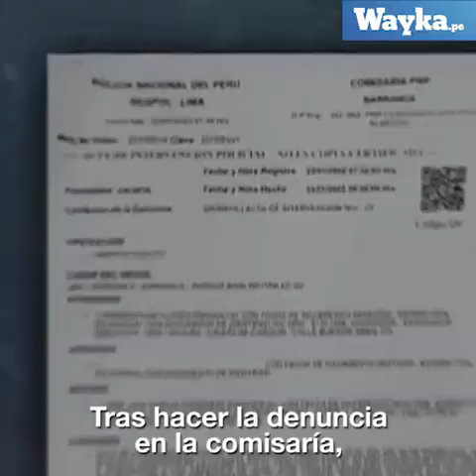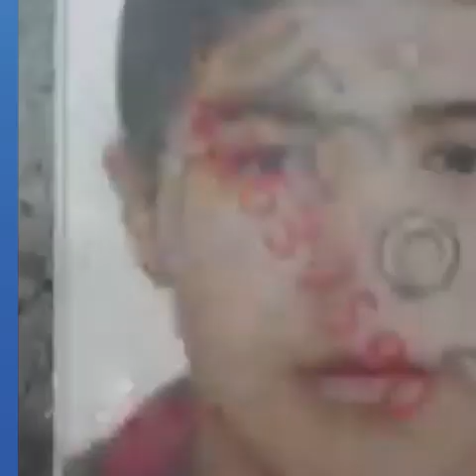Adolescente denuncia que fue violada en base militar de Barranca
¡Escándalo militar! Adolescente denuncia fue violada dentro de base militar de Barranca.